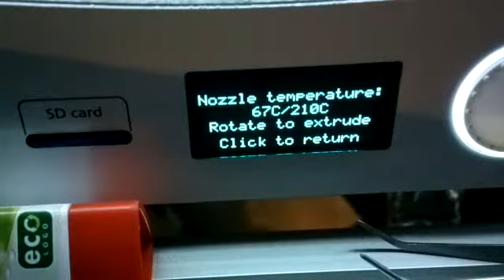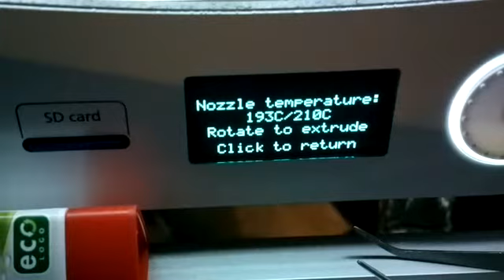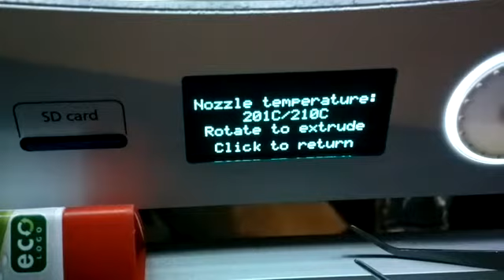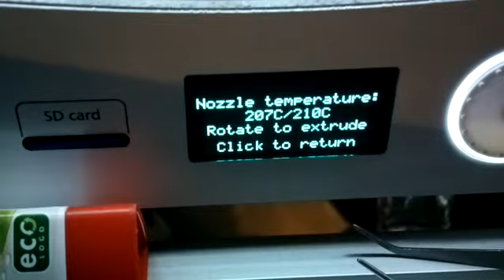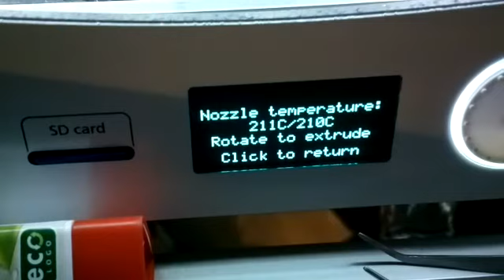Ultimaker 2 - Nozzle heat up time with "The Olsson Block"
This video shows the response of the heater on my Ultimaker 2 with my custom heater block, aka.
A few people had issues with slow heat up of the nozzle, which can generate "heater error", which will stop the printer.
The cause it normally the fan cap touching the heater block, which can drain a lot of heat, particularly when the fans are on.
So if you get the "heater error", make sure the heater block is not sitting to low.

For the original heater block, "heater error" it is also commonly caused by the heater or sensor is actually being loose.

Early versions of the monitoring function was a bit too sensitive, resulting in false triggering on printers with weak heaters.
The sensitivity has been decreased in recent versions of the firmware.

As you can see in the video, the original PID-parameters works quite well, reaching the set temperature without too much overshooting.
If set at at higher temperature, it will reach 210 C a bit quicker.
I have been printing at up to 295 C with this (original) heater, but that is just about what the heater can do.